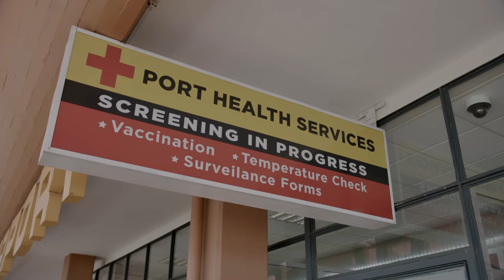COVID-19 Support and Prevention Efforts in Kilimanjaro Int. Airport with the support of UNFPA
To address and prevent COVID-19 cases arising through travel and tourism to protect and preserve the health of citizens, BMF with the support of UNFPA deployed professional healthcare workers to conduct passenger screening through a digital facility that allows travelling passengers to fill necessary health and COVID-19 related information.